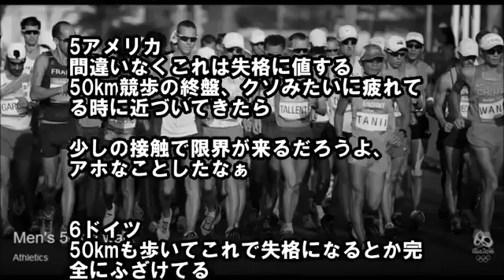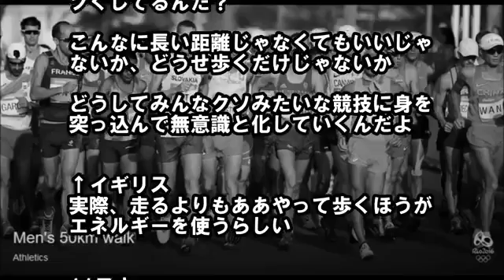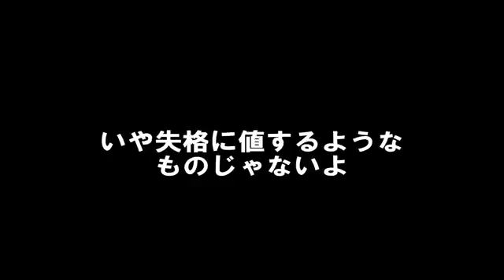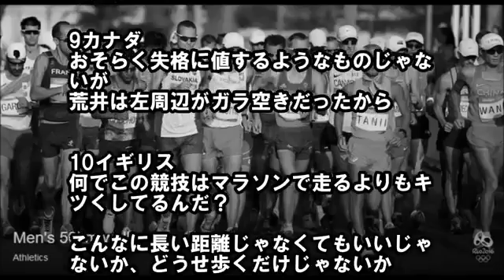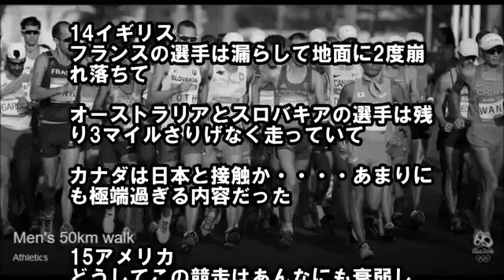【海外の反応】銅メダル剥奪…競歩50kmの荒井選手、カナダ選手を妨害したとして失格 再抗議が行われる前の海外の反応